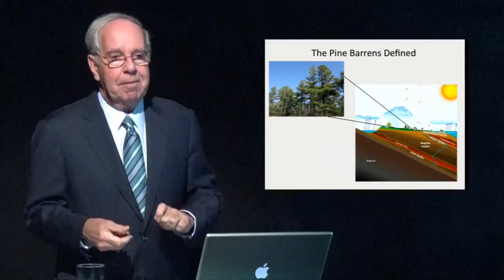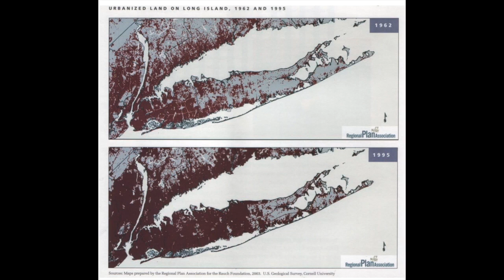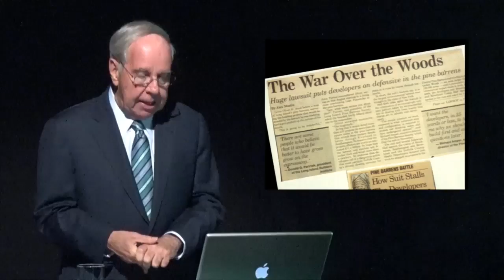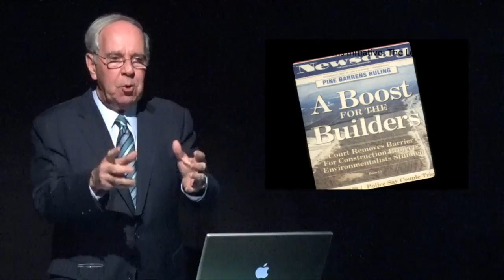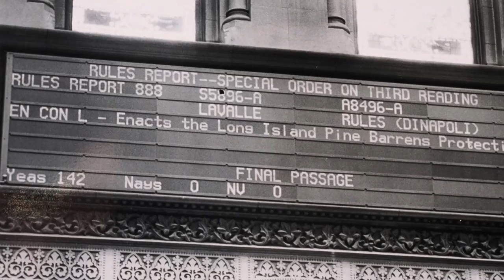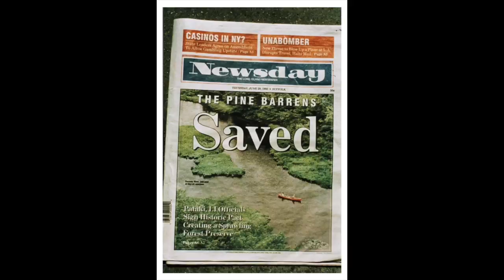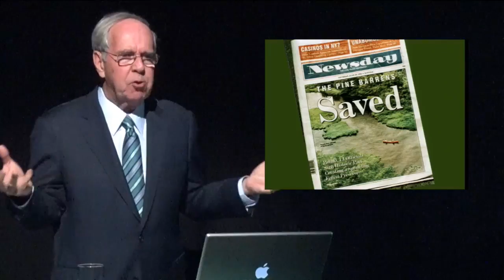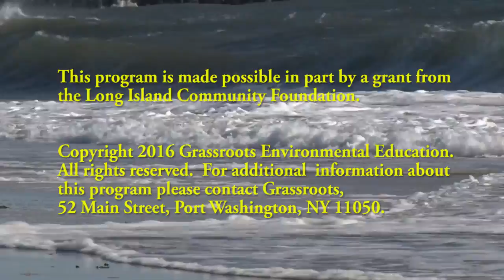Water Matters Presentation - Dick Amper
Dick Amper, Executive Director of Long Island Pine Barrens Society